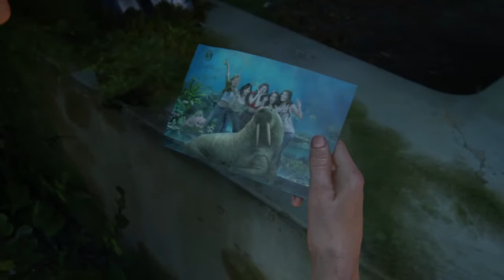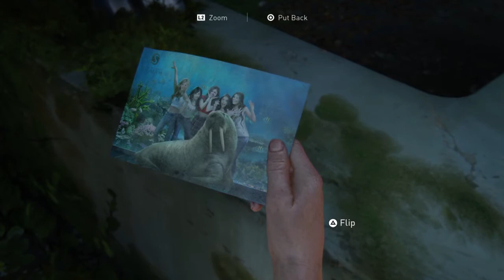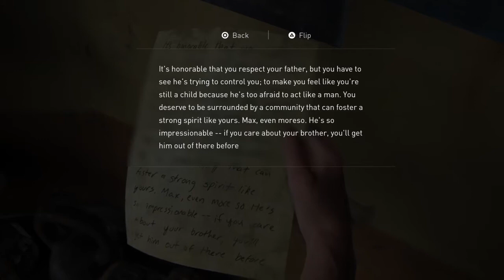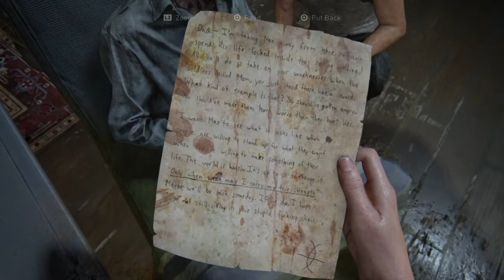Gameplay #74 (no commentary) - The Last of Us™ Part II